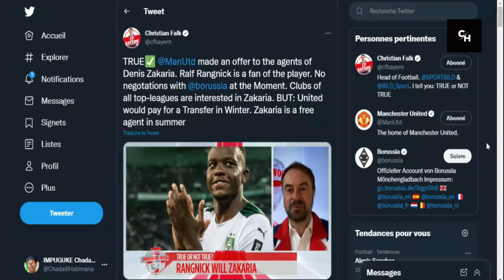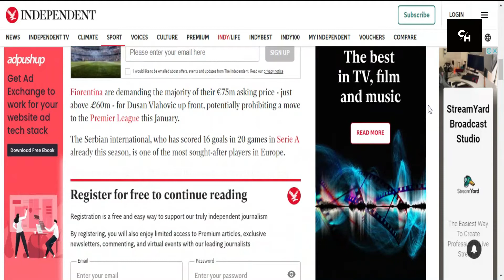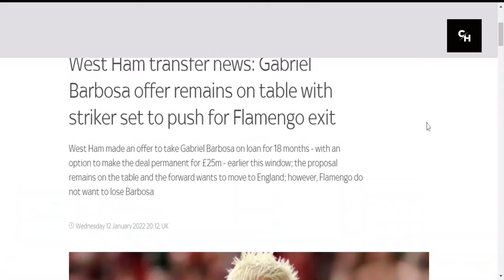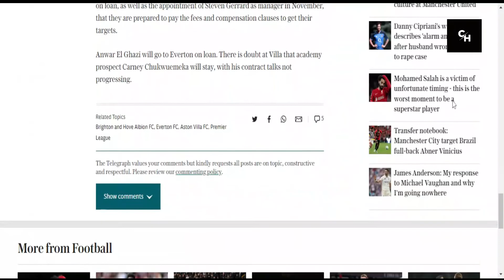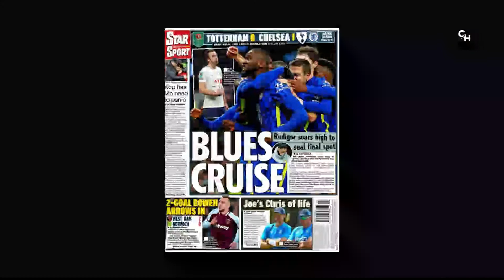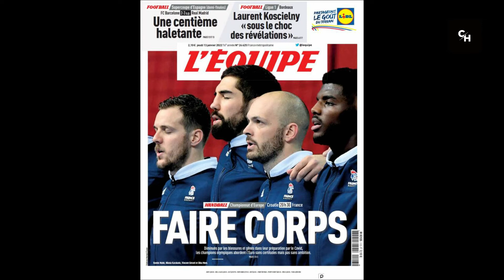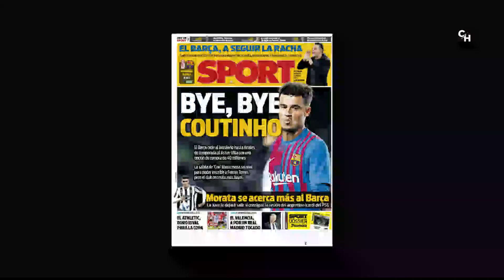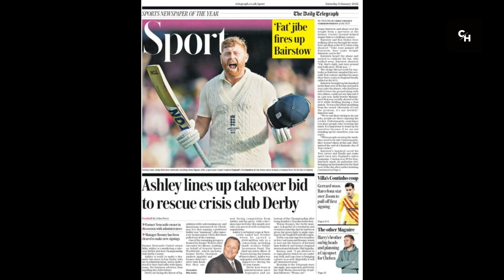THURSDAY PAPER TALKS: VLAHOVIC COULD JOIN ARSENAL BUT NOT IN JANUARY AS PER SKY SPORTS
PAPERS TALKS, SPORT NEWS UPDATE AND TRANSFERS GOSSIP FROM REMARKABLE JOURNALIST LIKE FABRIZIO ROMANO,GIANLUCA DI MARZIO AND DAVID ORNSTEIN